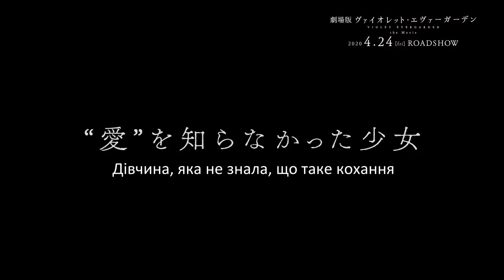Віолета Еверґарден (фільм) (трейлер)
Детальніше -